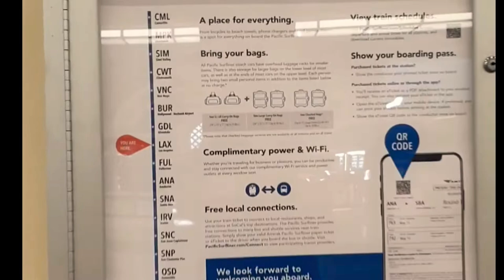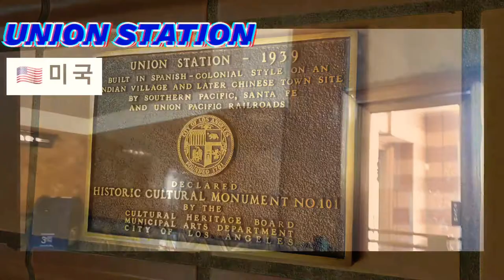미국 UNION STATION#미국여행#travel#진주만 영화촬영지 🇺🇸